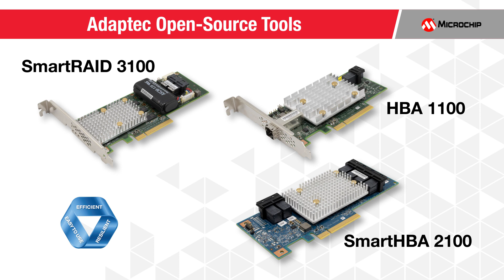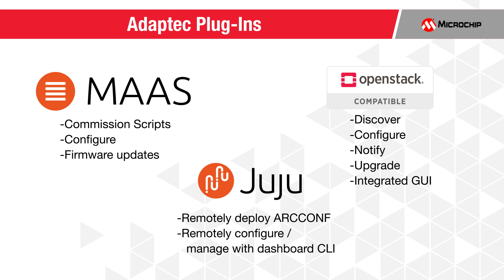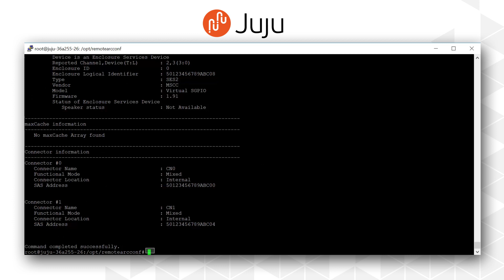Open Source Tools Manage the Data Center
Our Adaptec product line continues its storage leadership by launching industry-first open source tools that configure, deploy, scale, and manage our RAID adapters, Host Bus adapters and expanders for use with OpenStack’s Horizon dashboard in the data center.